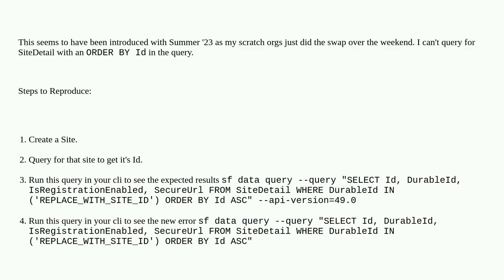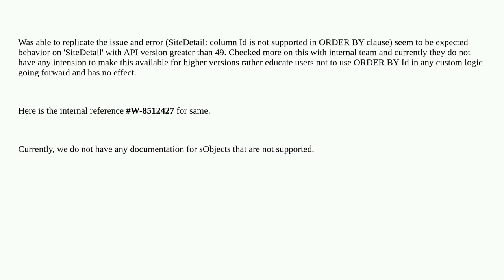Salesforce: Salesforce Bug: Cannot Order By Id on SiteDetail after API Version 49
Salesforce Bug: Cannot Order By Id on SiteDetail after API Version 49

A special thanks goes out to the community

  soql